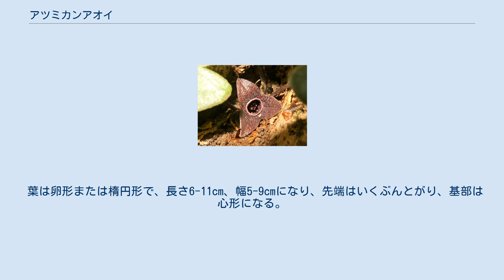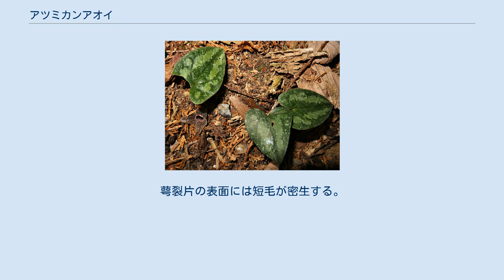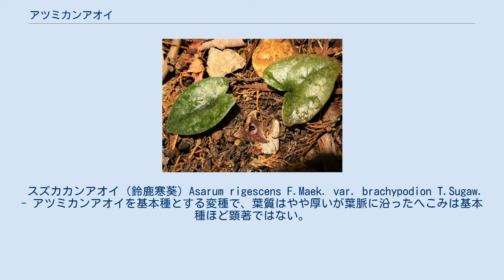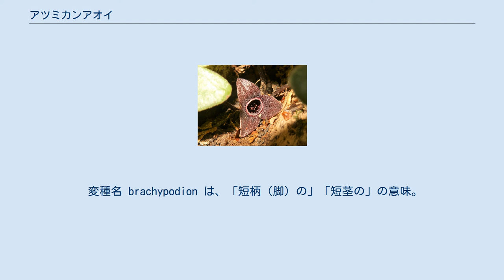アツミカンアオイ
アツミカンアオイ（学名: Asarum rigescens）は、ウマノスズクサ科カンアオイ属の常緑の多年草。
 葉は卵形または楕円形で、長さ6-11cm、幅5-9cmになり、先端はいくぶんとがり、基部は心形になる。
葉質が厚く、葉脈に沿って強くへこみ、葉の表面は暗緑色で光沢があり、短毛が生え、雲紋状の斑が入り、点状の斑が入る。
裏面は無毛。
花はふつう暗紫色。
萼筒は筒形で筒上部はくびれず、長さ6-7mm、径10mmほどになり、喉部に口環がある。
萼筒内壁には格子状に隆起した襞があり、縦襞は9-12列、横襞は3-4列ある。
萼裂片は卵状三角形で、長さは萼筒とほぼ同長かやや短く、平開するかやや後方に反り返る。
萼裂片の表面には短毛が密生する。
花柱は6個あって直立し、萼筒から突出しない。
先端突起は短い角状になる。
 葉や花の形はカンアオイ A. nipponicum によく似るが、本種は葉質に厚みがあり葉脈が深く落込み、花期が早春であることに違いがある。
 日本固有種。
本州の紀伊半島の三重県および和歌山県の南部に分布し、低山地や山地の広葉樹林の林床に生育する。
 なお、サンインカンアオイと呼ばれる型が北陸地方の富山県から山陰地方の鳥取県にかけて分布しており、それを本種に含めると、本種の分布域は近畿地方の南部・北部、北陸地方と山陰地方の一部となる。
 和名アツミカンアオイは、葉の質が「厚い」という意味でつけられたもので、前川文夫(1932)が新種記載の際に、和名を Atsumi-Kan-Aoi とした。
 種小名（種形容語） rigescens は、「やや硬直な」の意味。
 スズカカンアオイ（鈴鹿寒葵）Asarum rigescens F.Maek. var. brachypodion T.Sugaw. - アツミカンアオイを基本種とする変種で、葉質はやや厚いが葉脈に沿ったへこみは基本種ほど顕著ではない。
花の萼裂片の長さは萼筒よりはるかに長くなり、長三角形になる。
萼筒内壁の格子状に隆起した襞は、縦襞が10列、横襞が3列ある。
分布域は、静岡県中部以西から愛知県、岐阜県、三重県の鈴鹿山脈周辺となる。
 変種名 brachypodion は、「短柄（脚）の」「短茎の」の意味。